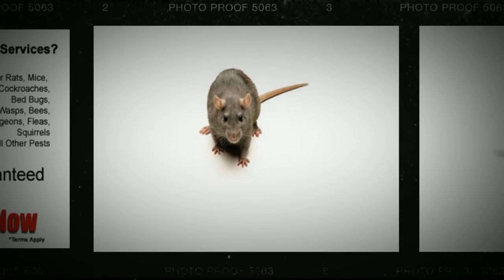Pest Control Enfield 0844 870 6738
Local Pest Solutions in Enfield

Pests can be a problem wherever you live and work and unfortunately Pest Control in Enfield is no different from any other area in London, we have our fair share of insects and rodents that are all to happy to share our homes or business with us too.

If you are ever unfortunate enough to experience an infestation it can be very distressing. Waking up to see a mouse scuttle across your bedroom floor or finding rats helping themselves to your pets food may well be a massive shock for you, but if you are a local Enfield businessman or women it could well devastate your livelihood ruining your business and reputation.

§         Why should I bother with a few little pests?

You may find like to consider these couple facts on the effects pests in Enfield could have on your property and health:

1.       Rats -- A single female rat can produce in excess of 50 young in a single year and each of them can be sexually active within 6 weeks of birth!

2.       Mice -- Can carry disease like Salmonella the bacteria being secreted in their urine and faeces which can be potentially fatal to humans!

3.       Rodents Teeth -- The teeth of Rats and Mice never stop growing which is one of the reasons they have been known to chew through electric cabling in buildings!

Dealing with pests on your property or place of work is not just about putting down poison or bait, effective mouse control is not just a few traps and a bit of cheese the root problem needs to be addressed which is where you need the services of a professional Enfield area pest controller.

§         What can a professional Enfield pest control service offer?

London Pest Controllers is a London based professional Enfield Pest Control Company established for many years we offer affordable and reliable pest solutions to the people of Enfield.

Our fully trained technicians are on call 24 hours a day 365 day a year so you can count on us whenever you need us or you could try Enfield council pest control!

We offer a discreet service which is why you will not see our vans driving down the town or up Silver Street with Rat Killer plastered all over them. After all, the last thing anybody wants is to draw attention to the fact that they have a pest problem. Our aim is to get to your premises and deal with the situation quickly and effectively.

Unlike many companies we charge no call out fee and our work is covered by a guarantee, we will quote you for the work that needs to be done and there is no obligation and that quote will be the price you pay no hidden extras what so ever. We value our reputation and your total piece of mind.

If you need the services of an effective Enfield Pest Controller please call the professionals today on  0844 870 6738  and get unlimited visits for guaranteed removal or it's FREE. Plus no call out charges apply.

~ Pest Control Enfield ~

London Pest Controllers Network
17 Page Street
Mill Hill
London
NW7 2EL
England